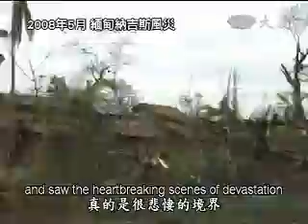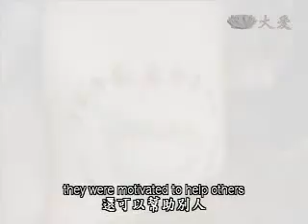20100503-1《人間菩提》災去福來‧播種希望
緬甸風災滿兩周年，慈濟人在這片土地上，從勘災開始、發放稻種，到教育援建，也啟發當地人的善心。證嚴上人在今天志工早會中表示，窮困人打開心門，富有愛的心靈，樂觀打起精神提高士氣，自助也助人。

2008年5月2號，納吉斯風災重創緬甸，奪走十萬條人命，農民的良田也遭大水淹沒，從當年的5月10號開始，慈濟賑災團勘災之後，發放品質優良的稻種，也發送肥料，希望重建這個世界糧倉。

證嚴上人開示：「就是受災難，也要靠因緣，有福緣得貴人來支援，也許過去是很窮，說不定得到貴人，得到這樣的好緣，他反而能站起來，反而比過去會更好，所以人世間，很多事情都很不可預料。」

災後兩年了，豐收後的稻米減輕許多人的生活壓力，這份風災所牽起的因緣，也讓愛的種子在緬甸落地生根，許多人總是在煮飯前額外捐出一部份白米，用愛心儲蓄的方式，響應竹筒歲月。

證嚴上人開示：「這都是在窮困中啟開了富有愛的心靈，還可以幫助別人，這都是帶去的，除了有形的物資穀種，還給他們無形的，開啟了人人的心門，人助、自助還可以助人。」

無形大愛種子漸漸成長茁壯，一念善心可以發揮無窮的力量，期盼人人戒慎虔誠，提高警覺，一同開啟心中的善念。